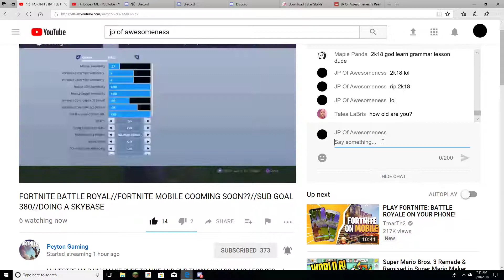Rip toxic child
GPU: GeForce GTX 750 Ti
CPU: AMD A6-5400K APU with Radeon(tm) HD Graphics
Memory: 8 GB RAM (7.95 GB RAM usable)
Current resolution: 1920 x 1080, 60Hz
Operating system: Microsoft Windows 10 Pro